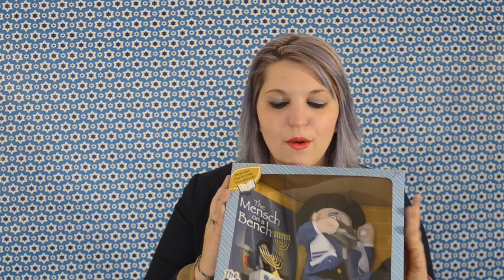Vlogukkah Night 1 : The Story of Hanukkah!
Happy first night of Hanukkah everyone!

Tonight we learn the story of hanukkah and meet my Mensch on a Bench!

Tweet along using the hashtag Vloggukkah to celebrate the miracle of lights!

Did you know I now have Everyday Jew Merch?